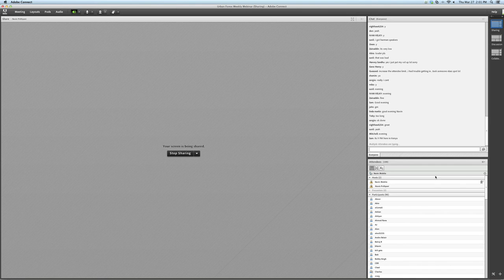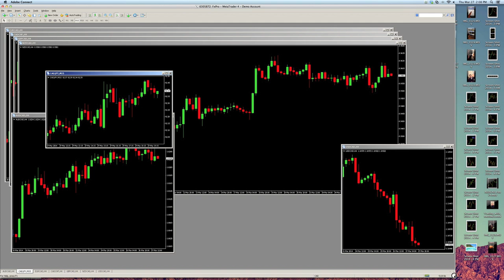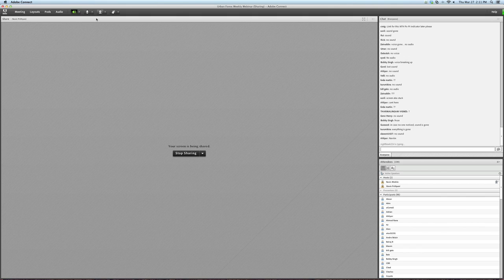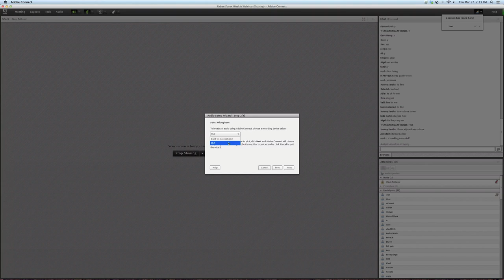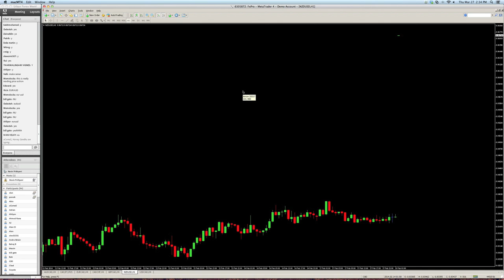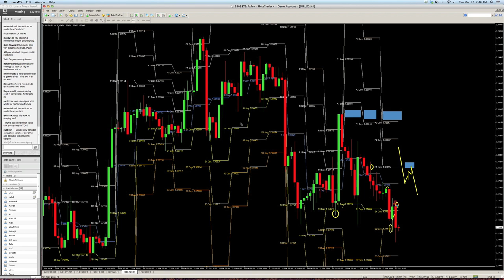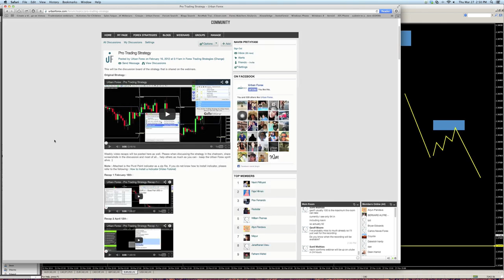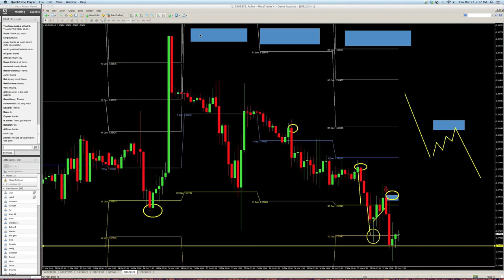Trading Forex Pivot Points with Logic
Uncover the Secrets of Pivot Point Trading: A Comprehensive Guide

In this in-depth webinar, we'll demystify pivot point trading and show you how to use them effectively to identify potential support and resistance levels. You'll learn how to interpret pivot points in conjunction with other technical indicators and develop a robust trading strategy. We'll also discuss common misconceptions about pivot points and provide actionable tips for improving your trading performance. Whether you're a seasoned trader or just starting out, this webinar will provide valuable insights and strategies to help you succeed in the forex market.

Key topics covered in this webinar include:

* What are pivot points and how are they calculated?
* How to use pivot points to identify potential support and resistance levels
* Common misconceptions about pivot points
* Tips for improving your pivot point trading
* And more!

By the end of this webinar, you'll have a better understanding of how to use pivot points to make informed trading decisions.

Useful Links 🔗